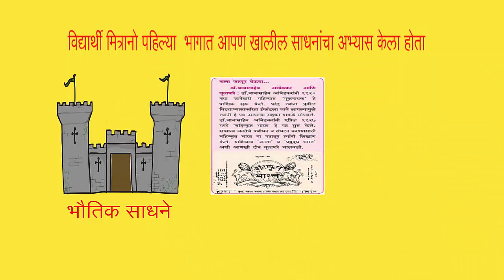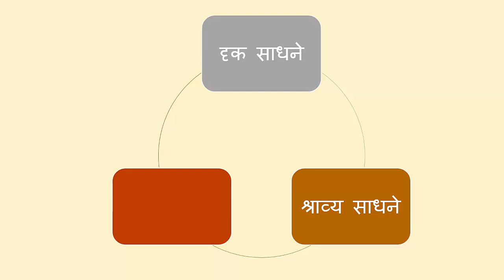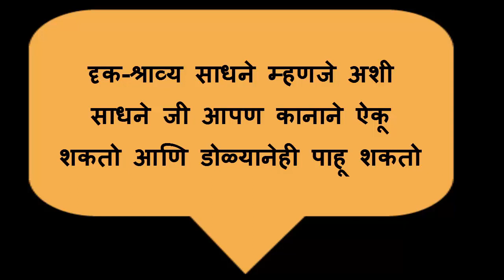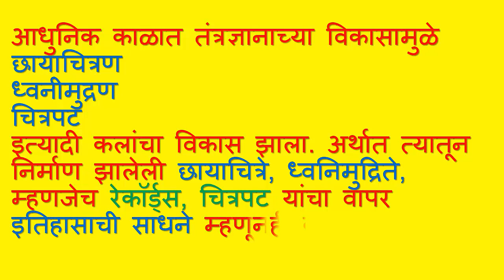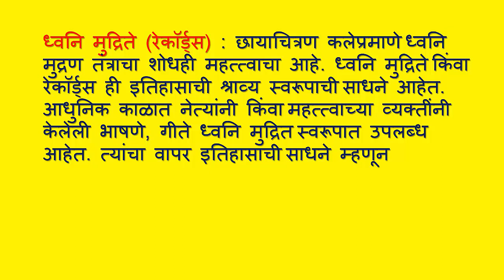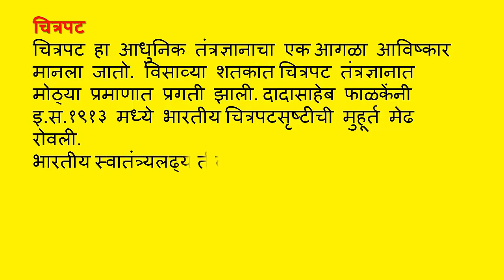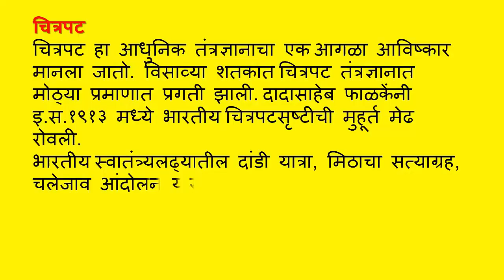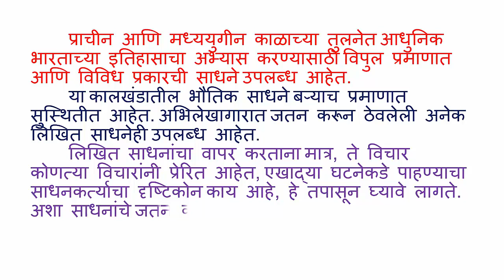इतिहासाची साधने भाग 2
इयता ८ वी विषय इतिहास